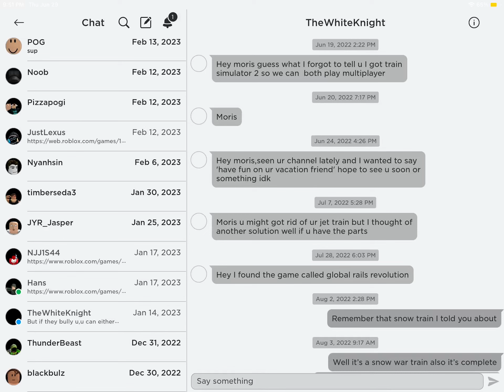🥹 I love my friend